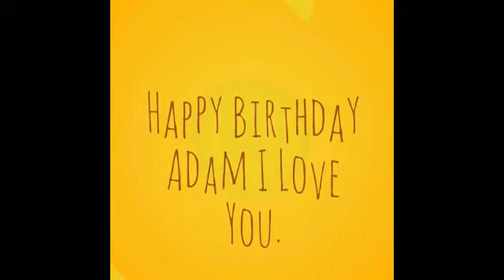Happy 37th Birthday to Adam (My Hubby)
Just a birthday video dedicated to my hubby